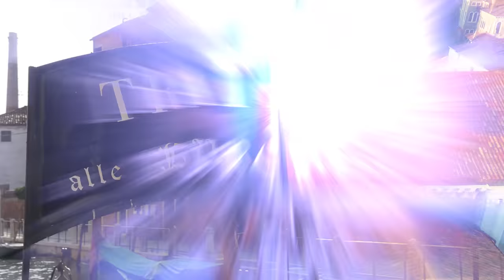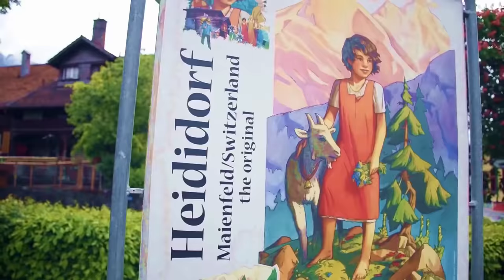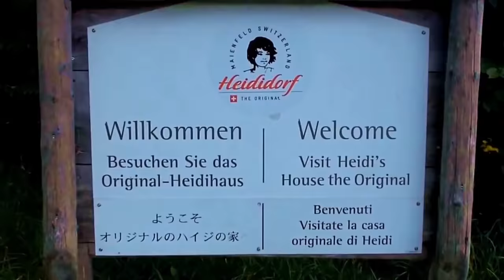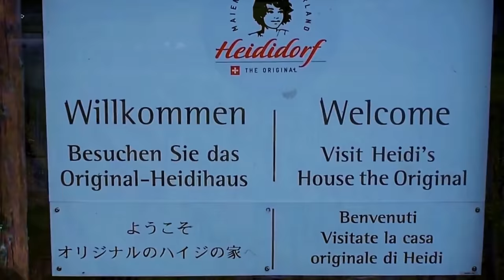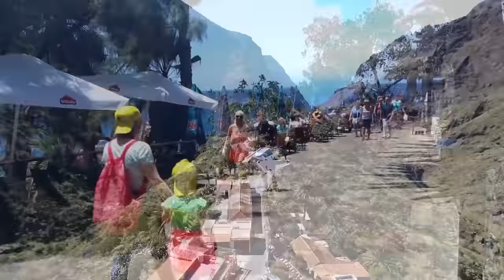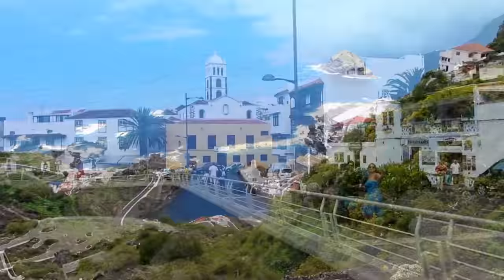Mega Hits 2020🌱 Best of Vocal Deep House Mix 2020🌱 Summer Music Mix 2020 #92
Pete Bellis & Tommy - Treat Me Right (Marc Philippe Remix)
Geom - Back To You (Housenick Remix)
Mar G Rock feat. Spiros Hamza - Tell Me (Original Mix)
Q o d ë s ft. ATHENA - Poison
ilkan Gunuc & Veneta - For You (Original Mix)
Paul Maxwel - The Caribbean
Marc Philippe - We Were Younger (Original Mix)